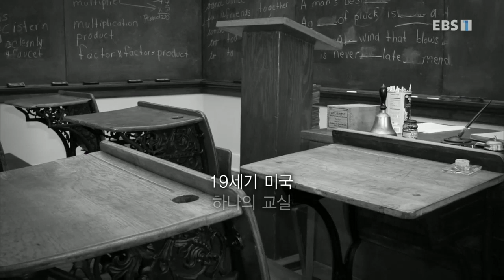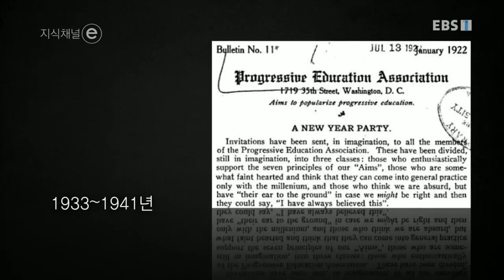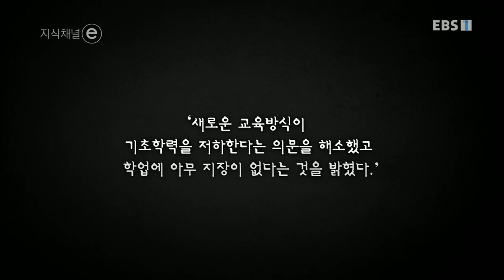지식채널e - 7년간의 실험_#001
공식 홈페이지 존 듀이 미국 철학자, 교육학자,

암기하는 정보가 아닌 생각하는 힘!
헌학적인 수사가 아닌 마음을 움직이는 메시지!
빈틈없는 논리가 아닌 비어있는 공간!
우리의 사고를 구속하는 것이 아닌 더욱 자유롭게 하는 것!
이것이 EBS가 생각하는 지식입니다.

지식채널e는 지식을 바라보는 시각일 뿐입니다.
시청자 여러분이 세상을 보는 많은 창들 중에 아주 작은 하나가 되기를 바랍니다.